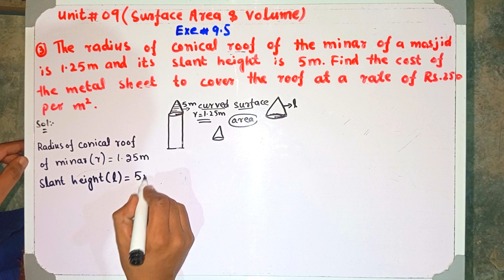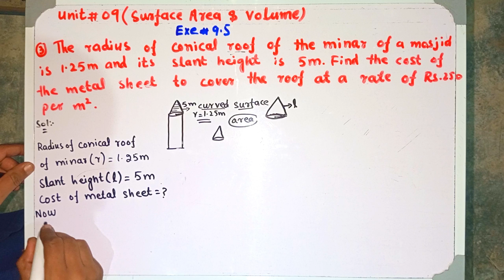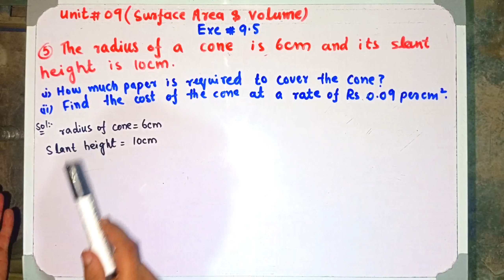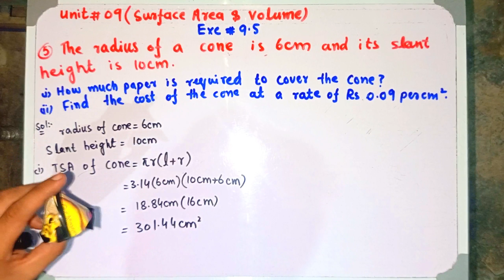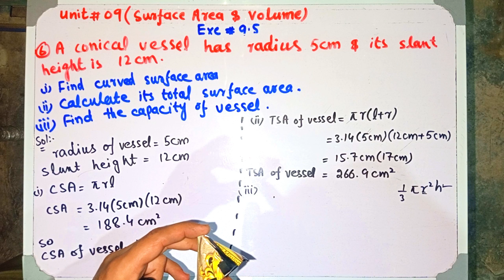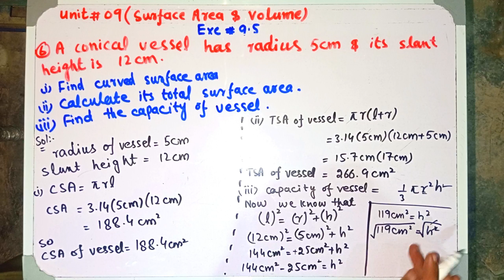Class 8th Maths exercise 9.5|Surface Area and volume| Unit 9 kpk part 2 by Nkhan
maths
math
mathematics
snc new book 2023
class 8 maths exercise 9.5
class 8 maths kpk
class 8th maths kpk
exercise 9.5 PTB
kpk textbook board
Punjab textbook board
9.5 math class 8
maths class 8 exercise 9.5 kpk
class 8th maths exercise 9.5
class 8th mathematics kpk new course
class 8th math chapter 9
maths in Urdu
maths in Hindi
cone
nts tricks